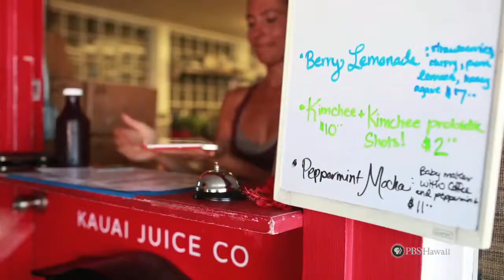PBS Hawaii - HIKI NŌ Episode 603 | Kapaa High School | Kauai Juice Company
Students from Kapaa High School on Kauai show how a local juice shop is finding fresh ways to support local farmers.